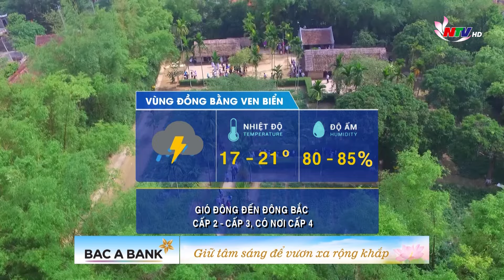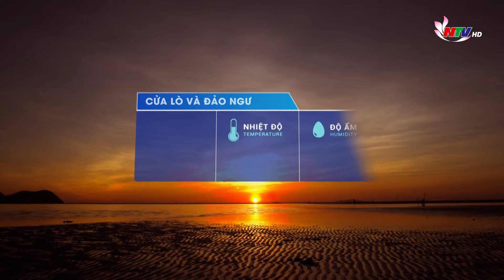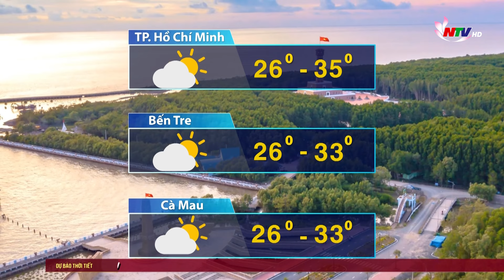Bản tin Dự báo thời tiết đêm nay, ngày mai 07/03/2024